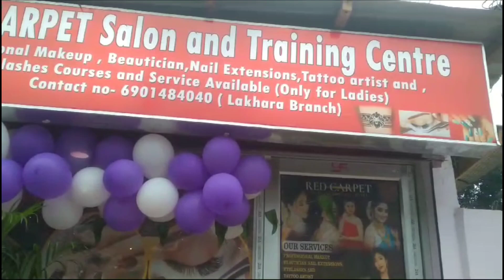Red Carpet new branch grand opening / ভাইৰেল Sumi Suvit ৰ কাজিয়া / Plabita বাৰ লগত নতুন পাৰ্লাৰত